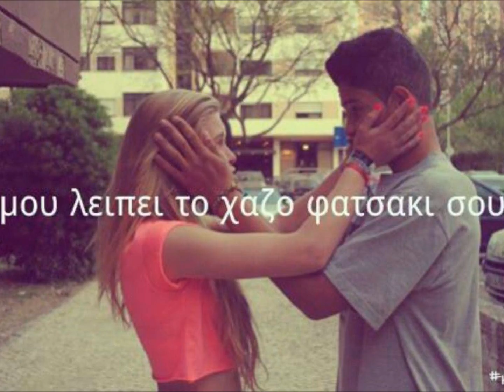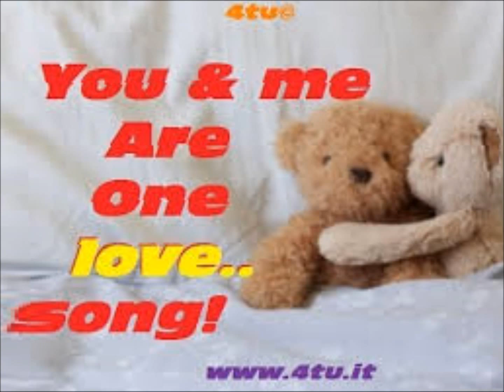DITI G - Une Te Dua (dionisis lamia)